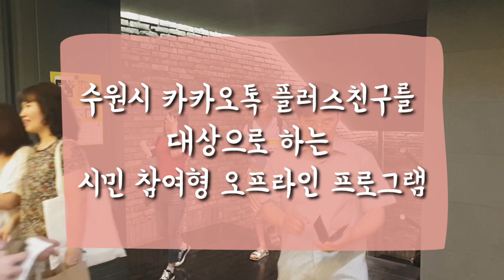미안해요 40만 명 친구 중에 400명 밖에 초대 못했어요 ㅠㅜ / 수원시 카톡친구 무비데이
남문메가박스 와 함께한 수원시 카톡친구 무비데이~
카톡 친구 DAY는 쭈욱~ 계속됩니다 ^^